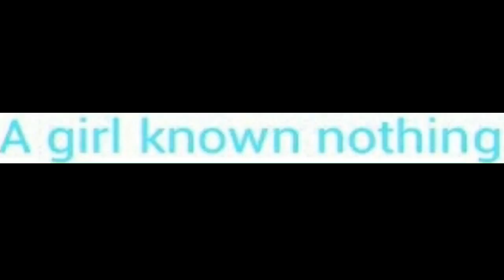EZL type of people in turing match